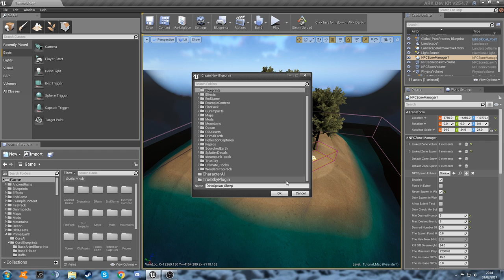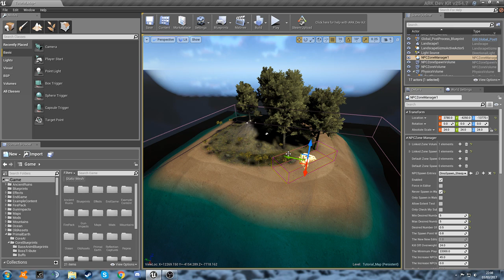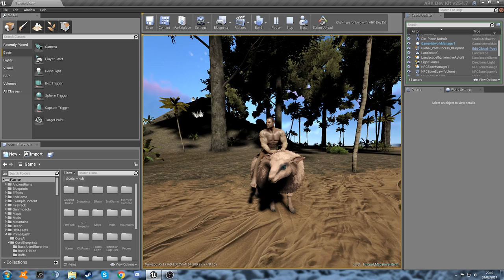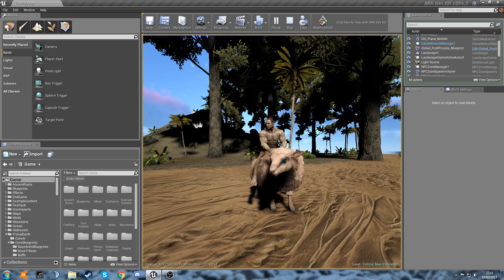Beginners ARK DEV KIT Tutorial Ep.5 Creating a Custom Spawner!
In this tutorial for the Ark Dev Kit with TheDonkeyBoy we look at creating Custom Spawner Blueprints for Dinosaurs.

This process can also be used on User created/modded dinos - Just save your dino BP and insert it when picking what dinos to spawn.